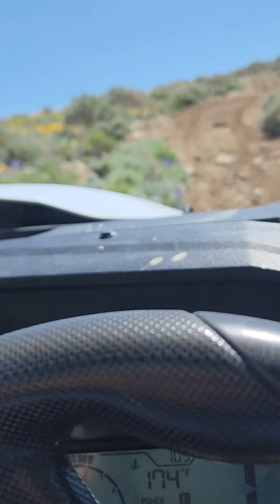Kawasaki Krx1000 ◇ Birthday ride.